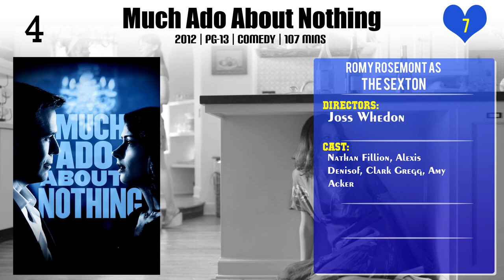Romy Rosemont Top 10 Movies of Romy Rosemont| Best 10 Movies of Romy Rosemont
Top 10 Movies of Romy Rosemont

Find the list of movies by Romy Rosemont you can find more information, movie trailers, posters, reviews, youtube links in below link.

Please Comment down your favorite movie of Romy Rosemont